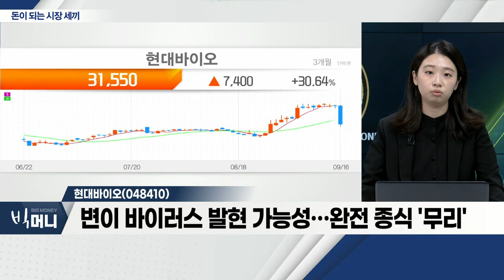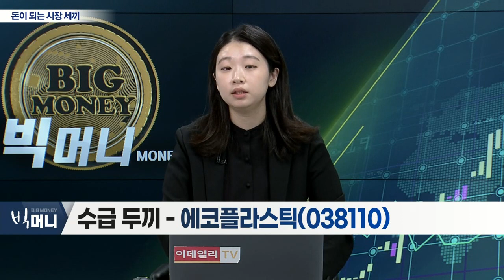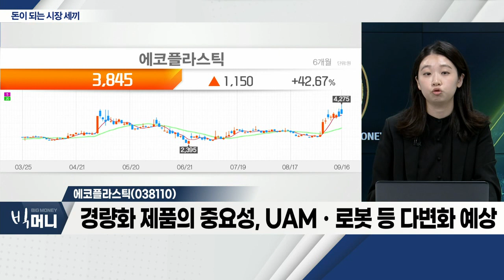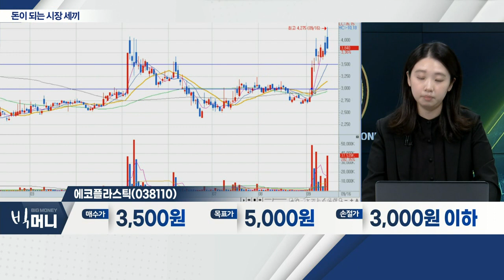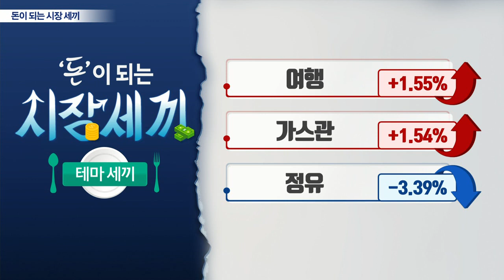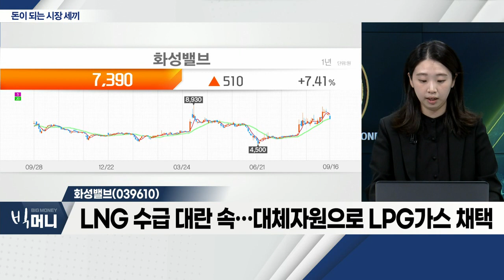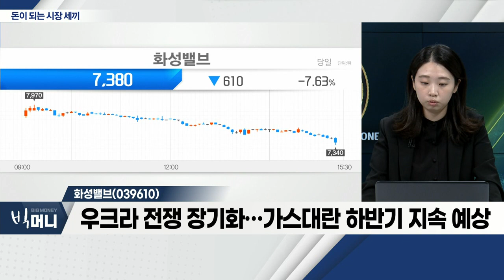현대바이오(048410), 에코플라스틱(038110), 화성밸브(039610)_시장 세끼 (20220916)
- WHO, 코로나 '종식 발언'에 급락
- 변이 바이러스 발현 가능성… 완전 종식 '무리'
- 치료제 수요 단기간 감소… 수요 지속 예상
- 단기 접근 보류… 저가 매수 가능

- 차량 경량화 중요성 부각… 수주 확대 예상
- 현대차, 美 신공장 설립 예정… 공급 계약 체결
- 경량화 제품의 중요성, UAMㆍ로봇 등 다변화 예상
- 외국인ㆍ기관 수급 양호

화성밸브(039610)
- LNG 수급 대란 속… 대체 자원으로 LPG 가스 채택
- 산업통상자원부, LPG 이용ㆍ보급 시책 발표
- LPG 배관망 구축 사업 규모, 150~1000세대
- 우크라 전쟁 장기화… 가스 대란 하반기 지속 예상